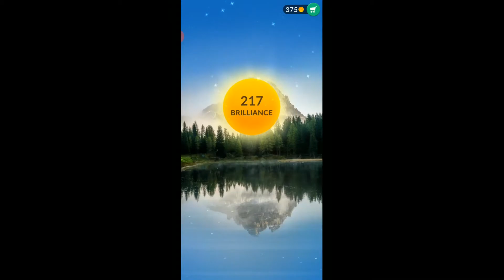WORD SHAPES LEVEL 31 32 33 34 35 36 37 38 39 40